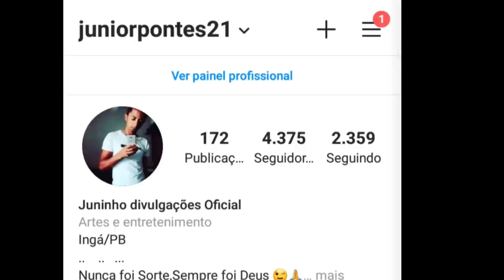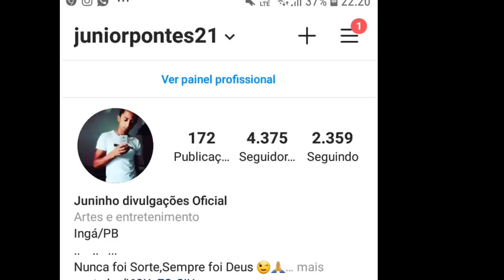LIVES DE HOJE SÁBADO 13/02 - LIVES AO VIVO AGORA | CARNAVAL 2021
Lives de Hoje Sábado 13 de Fevereiro Lives de Carnaval AO VIVO AGORA

Carnaval online
Carnaval 2021 Live ao vivo

Qual as lives de Hoje Sábado 13 ?

✔ Banda Papa Léguas Live ao vivo Abertura de Carnaval

✔ Live Léo, Tony e Xandy

✔ Live Maria Bethânia Globo Play

✔ Live Pé na Areia Rick e Renner, Gian e Giovane

Ivete Sangalo e Claudia Leitte Live ao vivo

Zé neto e Cristiano e Zeca pagodinho live ao vivo
Chiclete com banana live ao vivo
Mato Seco live ao vivo
Maria Bethânia live ao vivo

Lives da Semana Lives Ao vivo Agora
Live de Hoje Sábado Carnaval 2021